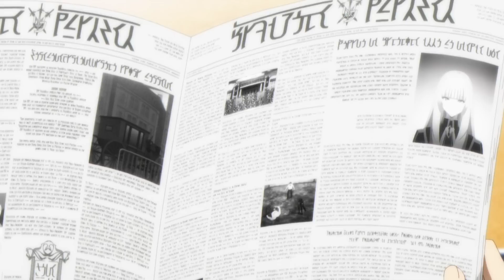Why Claire Kagenou is the True Protagonist of the Eminence in Shadow | Claire Character Explained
I have talked about many of the characters in the series but I have yet to mention the True Protagonist of the series itself, Claire Kagenou, the sister of Cid Kagenou and someone who suffers from brother complex. So let's explore her character to see what makes her such a bro-con & why I think she is actually the protagonist to Shadow's eminence in the shadow. Claire Kagenou Character Explained.

Hello, my name's Danny or Dan, I enjoy doing breakdowns and deep dives on different anime especially ones with expansive and rich worlds. :D